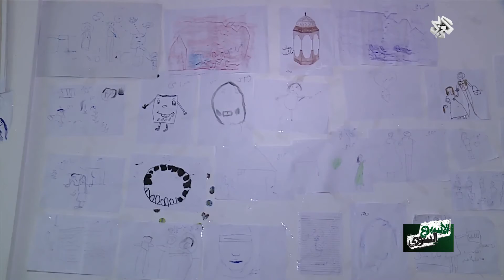الأسبوع السوري | 14 - 8 - 2016 | الحلقة كاملة